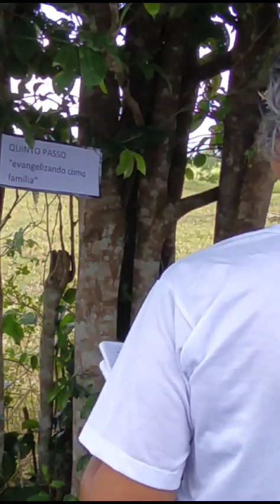Retiro do Movimento Mãe Peregrina Paróquia São Paulo Apóstolo